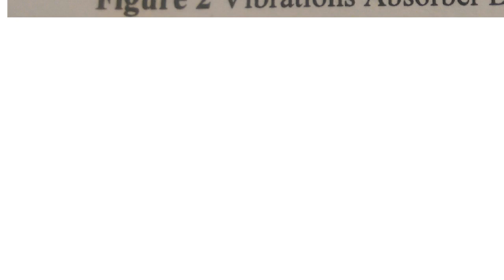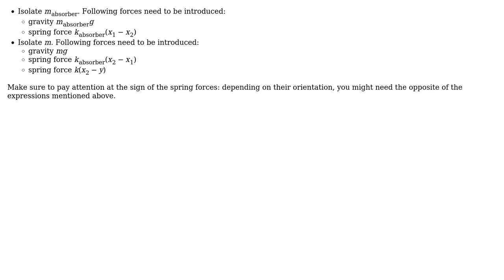Engineering: Vibration absorber design: free body diagram of a mass-spring system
With thanks & praise to God, and with thanks to the many people who have made this project possible! | Content (except music & images) licensed under CC BY-SA | Music | Images & others | With thanks to user Robot_enthusiast user Karlo user grfrazee and the Stack Exchange Network Trademarks are property of their respective owners. You are responsible for your own actions.